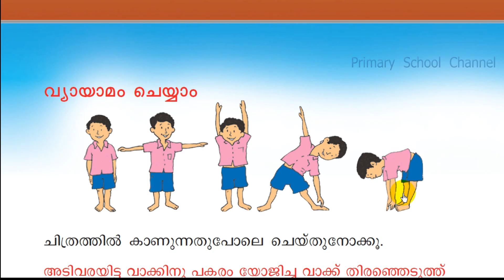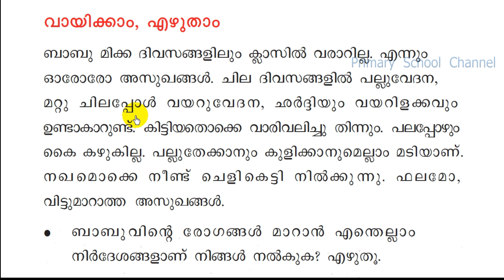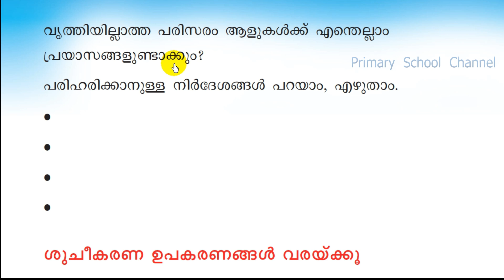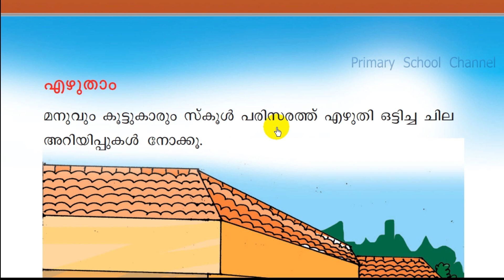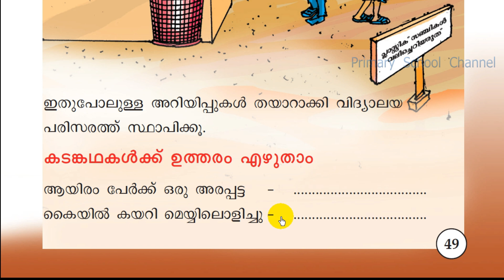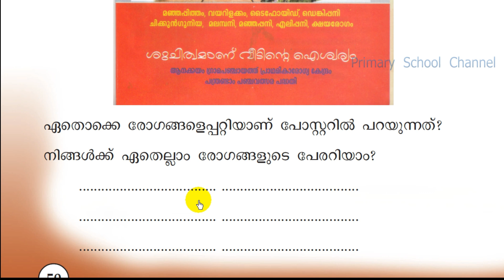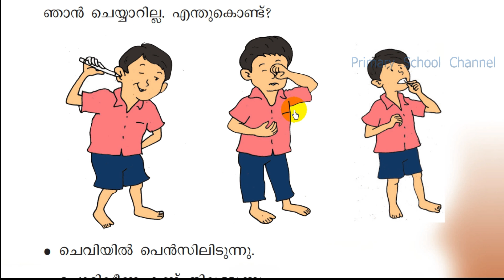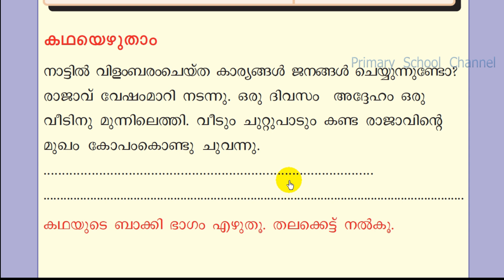നാടിനെ രക്ഷിച്ച വീരബാഹു (പാഠ പ്രവര്‍ത്തനങ്ങള്‍ ഭാഗം-2) Malaylalam,Class 2,Chapter 3